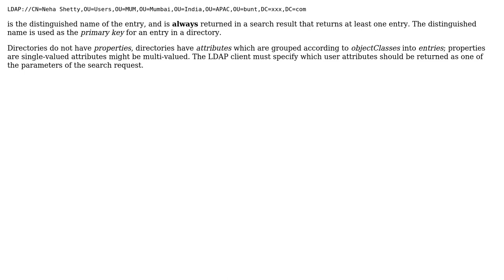Get just the name from ldap in asp.net c#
With thanks & praise to God, and with thanks to the many people who have made this project possible! | Content (except music & images) licensed under CC BY-SA | Music | Images & others | With thanks to user user1665707 user Terry Gardner and the Stack Exchange Network Trademarks are property of their respective owners. You are responsible for your own actions.